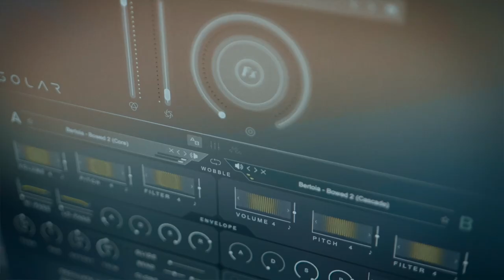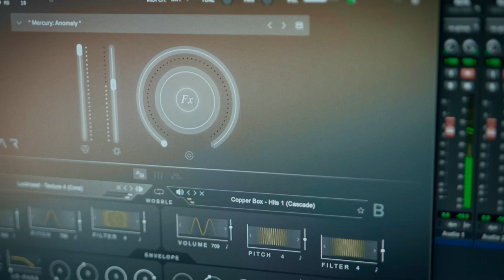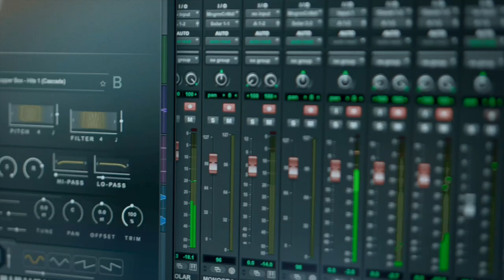Mercury & Sun. ] Spitfire Mercury & Mustang Bass, Monogram CC, KeyStep & Steingraeber & Söhne [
Yesterday I was testing the new Spitfire Mercury.
I love this unearthly sounds.
Here I mix the sound of Mercury with my piano and a touch of electric bass.
Mercury samples fourteen one-of-a-kind acoustic sculptures, hand-crafted by Hollywood's premier instrument designer, Chas Smith. These creations painted the unearthly soundscapes of Dune and Interstellar, sang heroic anthems for Man of Steel and The Hunger Games, and textured terrors throughout the Saw film franchise.